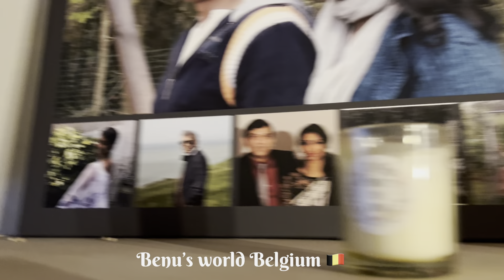বেলজিয়ামে বন্ধুরা এক সঙ্গে মধু মাস পালন !